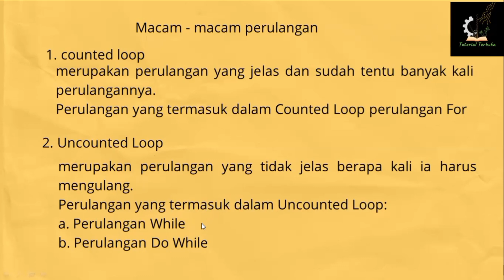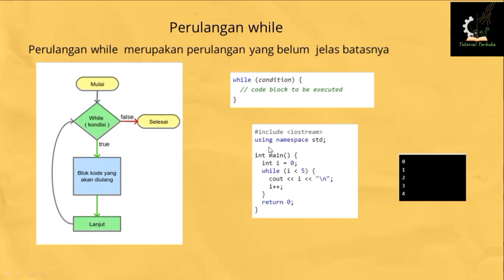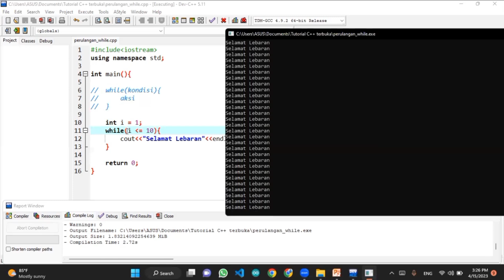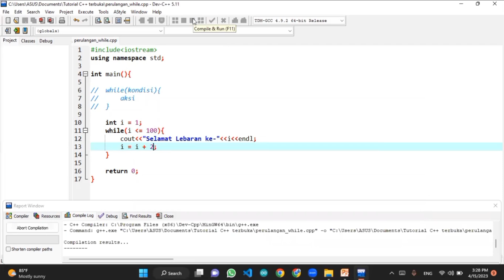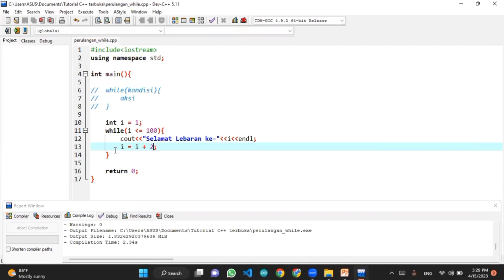Belajar C++ | Perulangan while | Part 22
Selamat datang di tutorial pemrograman C++ kami! Video ini dirancang khusus untuk pemula yang ingin memulai perjalanan mereka dalam belajar pemrograman dengan C++. Kami akan mengajarkan Anda dasar-dasar pemrograman C++, mulai dari sintaks dasar, variabel, tipe data, hingga penggunaan struktur kontrol seperti pengambilan keputusan dan perulangan. Semua materi disajikan dengan contoh kode yang mudah dipahami, lengkap dengan latihan praktik untuk menguji pemahaman Anda. Apakah Anda ingin mengetahui mengapa C++ menjadi pilihan populer di kalangan pengembang perangkat lunak? Atau bagaimana Anda bisa mulai menulis kode Anda sendiri dengan C++? Anda berada di tempat yang tepat! Kami akan membimbing Anda melalui setiap langkah penting dalam belajar pemrograman C++. Jangan lupa untuk meninggalkan komentar jika Anda memiliki pertanyaan atau ingin kami membahas topik tertentu di video berikutnya.